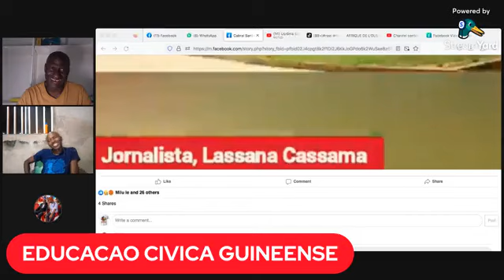Educacao Civica Guinense dia 29 de Junho de 2023